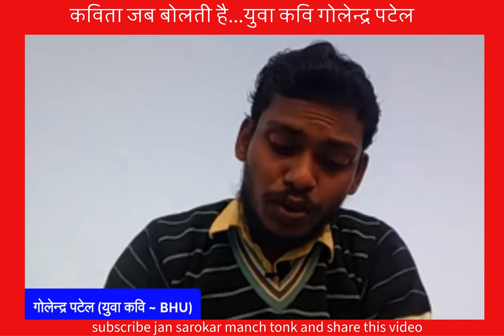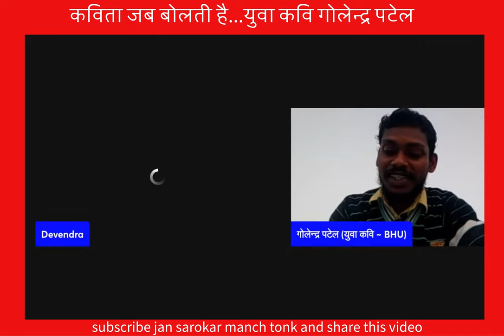कविता जब बोलती है... युवा कवि गोलेन्द्र पटेल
नाम : गोलेन्द्र पटेल
उपनाम/उपाधि : 'गोलेंद्र ज्ञान' , 'युवा किसान कवि', 'हिंदी कविता का गोल्डेनबॉय', 'काशी में हिंदी का हीरा', 'आँसू के आशुकवि', 'आर्द्रता की आँच के कवि', 'अग्निधर्मा कवि', 'निराशा में निराकरण के कवि', 'दूसरे धूमिल', 'काव्यानुप्रासाधिराज', 'रूपकराज', 'ऋषि कवि',  'कोरोजयी कवि', 'आलोचना के कवि' एवं 'दिव्यांगसेवी'।
जन्म : 5 अगस्त, 1999 ई.
जन्मस्थान : खजूरगाँव, साहुपुरी, चंदौली, उत्तर प्रदेश।
शिक्षा : बी.ए. (हिंदी प्रतिष्ठा) व एम.ए., बी.एच.यू., हिंदी से नेट।
भाषा : हिंदी व भोजपुरी।
विधा : कविता, नवगीत, कहानी, निबंध, नाटक, उपन्यास व आलोचना।
माता : उत्तम देवी
पिता : नन्दलाल
पत्र-पत्रिकाओं में प्रकाशन :

विशेष : कोरोनाकालीन कविताओं का संचयन "तिमिर में ज्योति जैसे" (सं. प्रो. अरुण होता) में मेरी दो कविताएँ हैं और "कविता में किसान" (सं. नीरज कुमार मिश्र एवं अमरजीत कौंके) में कविता।

लम्बी कविता : 'तुम्हारी संतानें सुखी रहें सदैव' एवं 'दुःख दर्शन'

अनुवाद : नेपाली में कविता अनूदित

काव्यपाठ : अनेक राष्ट्रीय-अंतरराष्ट्रीय काव्यगोष्ठियों में कविता पाठ।

सम्मान : अंतरराष्ट्रीय काशी घाटवॉक विश्वविद्यालय की ओर से "प्रथम सुब्रह्मण्यम भारती युवा कविता सम्मान - 2021" , "रविशंकर उपाध्याय स्मृति युवा कविता पुरस्कार-2022", हिंदी विभाग, काशी हिंदू विश्वविद्यालय की ओर से "शंकर दयाल सिंह प्रतिभा सम्मान-2023",  "मानस काव्य श्री सम्मान 2023" और अनेकानेक साहित्यिक संस्थाओं से प्रेरणा प्रशस्तिपत्र प्राप्त हुए हैं।

मॉडरेटर : 'गोलेन्द्र ज्ञान' , 'ई-पत्र' एवं 'कोरोजीवी कविता' ब्लॉग के मॉडरेटर और 'दिव्यांग सेवा संस्थान गोलेन्द्र ज्ञान' के संस्थापक हैं।

डाक पता - ग्राम-खजूरगाँव, पोस्ट-साहुपुरी, जिला-चंदौली, उत्तर प्रदेश, भारत।
पिन कोड : 221009
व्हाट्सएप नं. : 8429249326